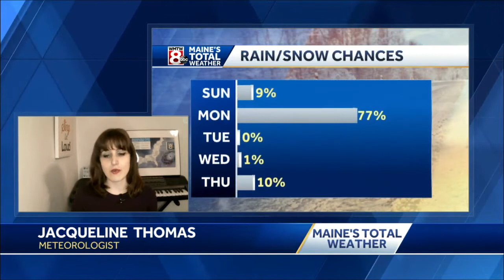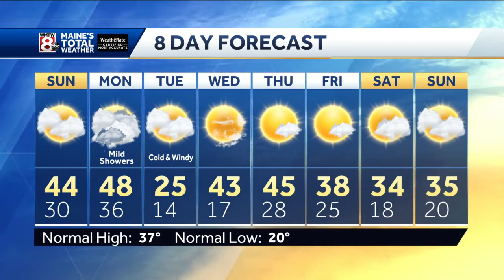Drying out with patchy fog and black ice tonight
How’s the weather looking for your Saturday? Get your latest Maine’s Total Weather video forecast from Meteorologist Jacqueline Thomas.